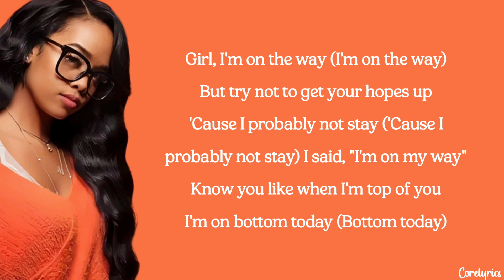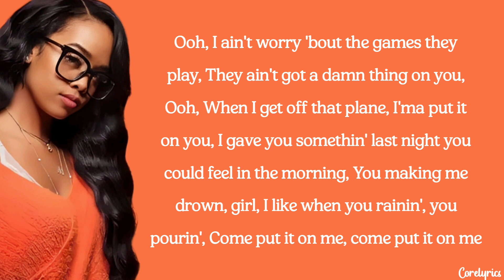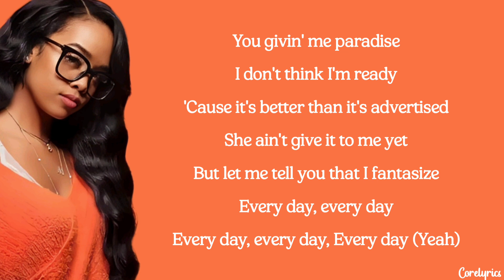H.E.R - Paradise (lyrics)